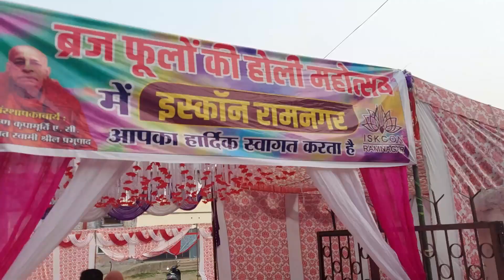ISKCON Ramnagar mein Gaur purnima Mahotsav | Ramnagar vlogs | uttarakhand vlogs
This video content gaur purnima festival in iskcon ramnagar in which abhishek and flower holi was done happily ...

captions :
ISKCON
ISKCON RAMNAGAR
ISKCON MANDIR SONG HARE KRISHNA
ISKCON KIRTAN MELA 2023
ISKCON KIRTAN
ISKCON MAYAPUR KIRTAN MELA 2023
ISKCON TEMPLE
BRAJ HOLI SONG
BRAJ HOLI RASIYA
BRAJ HOLI BHAJAN
BRAJ HOLI GEET
BRAJ HOLI STATUS
BRAJ HOLI DANCE
PHOOLO KI HOLI
PHOOLO KI HOLI SONG RADHA KRISHNA
PHOOLO KI HOLI IN WEDDING
PHOOLO KI HOLI RADHA KRISHNA
PHOOLO KI HOLI SONG
PHOOLO KI HOLI BHAJAN
PHOOLO KI HOLI DANCE
PHOOLO KI HOLI ISKCON RAMANAGAR 2023
PHOOLO KI HOLI RADHA KRISHNA STATUS
RAMNAGAR UTTARAKHAND
RAMNAGAR UTTRAKHAND TOURIST PLACES
RAMANAGAR UTTARAKHAND VLOG
RAMNAGAR UTTARAKHAND ISKCON